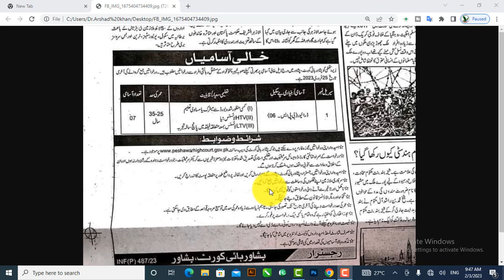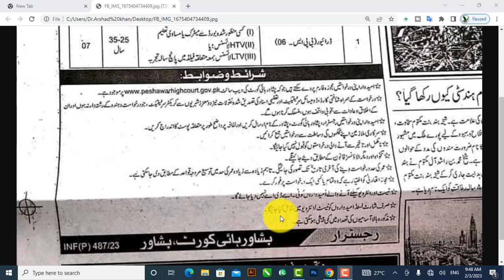Peshawar high court jobs Driver 2023 jobs in Peshawar high court jobs 2023 apply now how you can 😊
i will teach you how you can apply Peshawar high court jobs of Driver post apply and process 2023 jobs